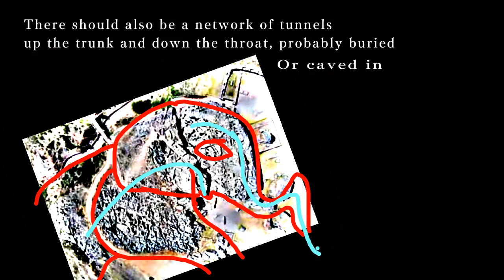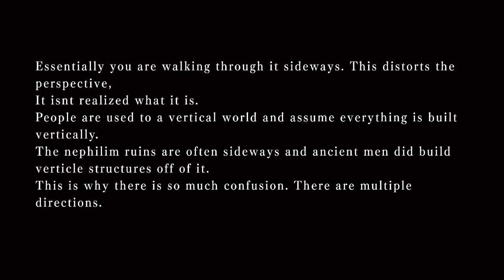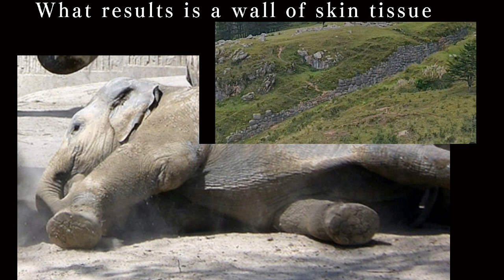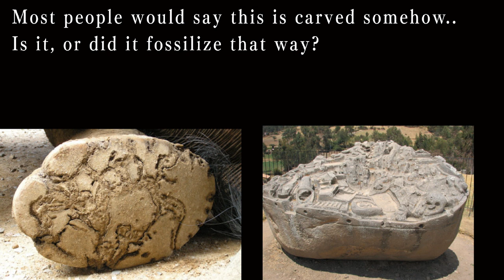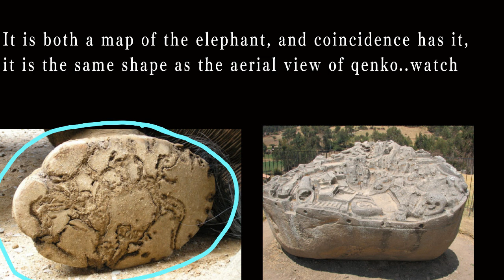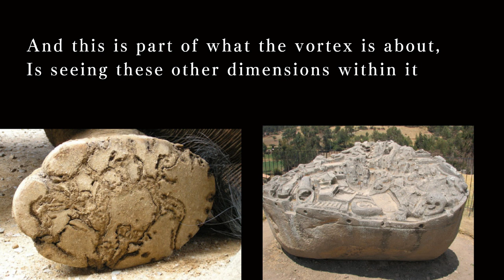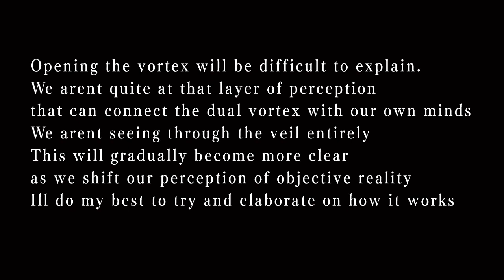Through the Veil at Qenko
There is something about this research...it can be a little scary, and a little mind blowing , for me anyway. The scary part I suppose is the Unknown. It seems surreal, or unknowable. But the further I go down this rabbit hole the more it makes sense and becomes awe inspiring. The biggest hurdle I had was overcoming the status quo and doing politically correct research but I've known the whole time this wouldn't be understood at first because it's not mainstream. This is how I perceive. It is unique to how I look at the world. I think what I'm showing is correct though. And is also in the realm of a collective memory maybe we all forgot. Like others say , the rocks call out and I'm listening.